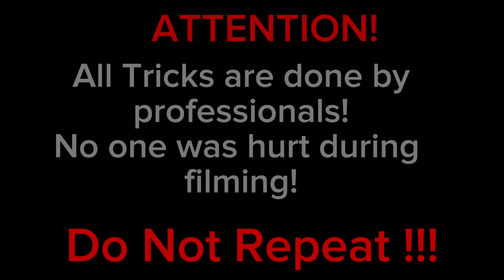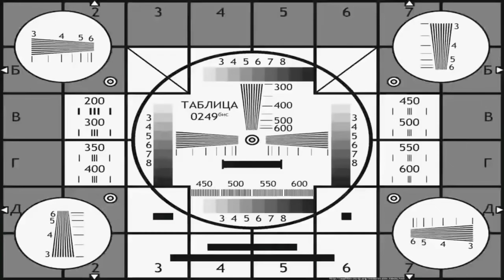SPIDER-MAN ESCAPING CRAZY GIRL (Epic Parkour Pov)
In this video I'm just watching the city.And suddenly It worked better for me spider sense I of course De immediately rushed to help But Unfortunately, she was a naive girl who just wants attentionAnd she immediately started hitting on me.  Well, check it outWell Watch this video to know how it ended

3K like part 2

Advertising

Red  Bull inspires!!!
this is the best energy drink in the world
a drink that not only quenches thirst and gives energy, but is also a very tasty drink

❗️❗️❗️not recommended for children and pregnant womennot ❗️❗️

⚠️do not try to repeat dangerous to life❗️❗️❗️